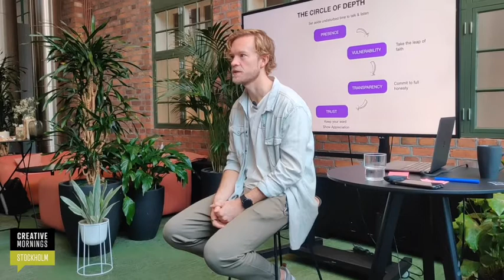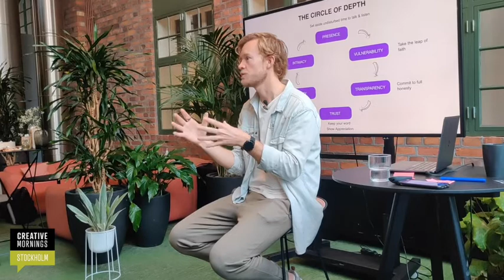Philip Jonzon Jarl: The Depth in human relationships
Deep-diving into the topic of human connection and relationships

Philip Jonzon Jarl at CreativeMornings Stockholm, Sep 30, 2022. Free events like this one are hosted every month in dozens of cities. Discover hundreds of talks from the world's creative community